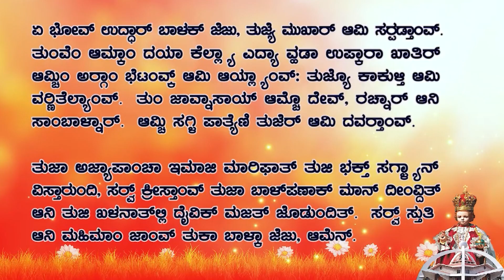CARMEL PRERAN I ತುಮ್ಚೆಂ ಸಮಾಧಾನ್ ತಾಚೆರ್ ರಾವ್ತೆಲೆಂ I Thursday I 26th ORD Week I Luke 10: 1-12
ತುಮ್ಚೆಂ ಸಮಾಧಾನ್ ತಾಚೆರ್ ರಾವ್ತೆಲೆಂ

ತ್ಯಾ ದಿಸಾಂನಿ ಸೊಮ್ಯಾನ್ ಆನಿ ಬಾವೆಸತ್ತರ್ ಜಣಾಂಕ್ ನೆಮ್ಲೆ ಆನಿ ಆಪುಣ್ ವೆಚೊ ಆಸ್ಲೊ ತ್ಯಾ ಹರ‍್ಯೇಕ್ ಶ್ಹೆರಾಕ್ ಆನಿ ಹಳ್ಳೆಕ್ ತಾಂಕಾಂ ದೊಗಾಂ ದೊಗಾಂ ಲೆಕಾನ್ ಆಪ್ಣಾಮುಕಾರ್ ಧಾಡ್ಲೆ. ತಾಂಕಾಂ ತೊ ಸಾಂಗಲಾಗ್ಲೊ: “ಪಿಕಾವಳ್ ಯಥೇಶ್ಟ್ ಆಸಾ. ಪುಣ್ ವಾವ್ರಾಡಿ ಥೊಡೆಚ್. ದೆಕುನ್ ಪಿಕಾಚ್ಯಾ ಧನಿಯಾಲಾಗಿಂ, ತಾಣೆಂ ಆಪ್ಲ್ಯಾ ಪಿಕಾಚ್ಯಾ ಶೆತಾಂತ್ ವಾವ್ರಾಡಿ ಧಾಡ್ಚ್ಯಾಕ್ ಮಾಗಾ. ವಚಾ ತುಮಿ, ಪುಣ್ ಚತ್ರಾಯ್ ಕರಾ! ಸುಣ್ಯಾ-ವಾಗ್ಟಾಂಮದೆಂ ಶೆಳಿಯಾಂಕ್ ಧಾಡ್ಲಲೆಬರಿ ಹಾಂವ್ ತುಮ್ಕಾಂ ಧಾಡ್ತಾಂ. ವಾಟೆರ್ ಚಿರಿ ಜಾಂವ್, ಭುತಿ ಜಾಂವ್, ವ್ಹಾಣೊ ಜಾಂವ್ ವ್ಹರಿನಾಕಾತ್; ವಾಟೆರ್ ಕೊಣಾಕ್‌ಯೀ ಸಲಾಮ್ ಕರುಂಕ್ ರಾವನಾಕಾತ್. ಖಂಯ್ಚ್ಯಾಯ್ ಘರಾಂತ್ ತುಮಿ ರಿಗ್ತಾನಾ ಪಯ್ಲೆಂ ಅಶೆಂ ಮ್ಹಣಾ: ‘ಸಮಾಧಾನ್ ಹ್ಯಾ ಘರಾಕ್’. ಸಮಾಧಾನ್ ಅಶೆತಲೊ ಮನಿಸ್ ಥಂಯ್ ಜಿಯೆತಾ ಜಾಲ್ಯಾರ್, ತುಮ್ಚೆಂ ಸಮಾಧಾನ್ ತುಮ್ಕಾಂಚ್ ಪಾಟಿಂ ಯೆತೆಲೆಂ. ತ್ಯಾಚ್ ಘರಾ ತುಮಿ ರಾವಾ; ತಾಣಿಂ ದಿಲ್ಲೆಂ ಖಾಯಾ ಆನಿ ಪಿಯೆಯಾ; ಕಿತ್ಯಾಕ್ ವಾವ್ರಾಡ್ಯಾಕ್ ತಾಚಿ ಮಜೂರಿ ಫಾವೊ. ದೆಕುನ್ ಘರಾಂ ಮೆಜಿನಾಕಾತ್. ಖಂಯ್ಚ್ಯಾಯ್ ಶ್ಹೆರಾಂತ್ ತುಮಿ ರಿಗ್ಶ್ಯಾತ್ ಆನಿ ಲೋಕ್ ತುಮ್ಕಾಂ ಯೆವ್ಕಾರ್ ದೀತ್ ಜಾಲ್ಯಾರ್, ತಾಣಿಂ ಕಿತೆಂ ವಾಡ್ಲಾಂ ತೆಂ ಜೆವಾ, ಥಂಯ್ ಆಸ್ಲಲ್ಯಾ ಪಿಡೇಸ್ತಾಂಕ್ ಗೂಣ್ ಕರಾ ಆನಿ ‘ದೆವಾಚೆಂ ರಾಜ್ ತುಮ್ಕಾಂ ಲಾಗಿಂ ಪಾವ್ಲಾಂ’ ಮ್ಹಣೊನ್ ತಾಂಕಾಂ ಸಾಂಗಾ. ಪುಣ್ ಖಂಯ್ಚ್ಯಾಯ್ ಶ್ಹೆರಾಂತ್ ತುಮಿ ಗೆಲ್ಲ್ಯಾ ವೆಳಾರ್ ಲೋಕ್ ತುಮ್ಕಾಂ ಯೆವ್ಕಾರ್ ದೀನಾ ಜಾಯ್ತ್ ಜಾಲ್ಯಾರ್, ತಾಂಚ್ಯಾ ರಸ್ತ್ಯಾಂನಿ ವಚೊನ್ ಅಶೆಂ ಮ್ಹಣಾ: ‘ಆಮ್ಚ್ಯಾ ಪಾಂಯಾಂಕ್ ಲಾಗ್ಲಲಿ ತುಮ್ಚ್ಯಾ ಶ್ಹೆರಾಚಿ ಧುಳ್ ಸಯ್ತ್ ತುಮ್ಚೆವಿರೋಧ್ ಸಾಕ್ಶೆಕ್ ಆಮಿ ಫಾಪುಡ್ತಾಂವ್. ತರೀಪುಣ್ ದೆವಾಚೆಂ ರಾಜ್ ತುಮ್ಕಾಂ ಲಾಗಿಂ ಪಾವ್ಲಾಂ ಮ್ಹಣ್ ಮಾತ್ರ್ ಜಾಣಾ ಜಾಯಾ!’ ಹಾಂವ್ ತುಮ್ಕಾಂ ಸಾಂಗ್ತಾಂ: ಝಡ್ತೆಚ್ಯಾ ದಿಸಾ ಸೊದೊಮಾಕ್ ಮೆಳ್ಚಿ ಆಸಾ ತಿ ಕಾಕುಳ್ತ್‌ಯೀ ತ್ಯಾ ಶ್ಹೆರಾಕ್ ಮೆಳ್ಚಿನಾ.”